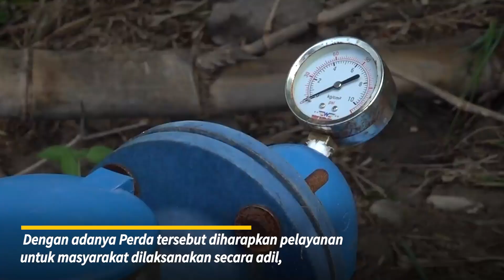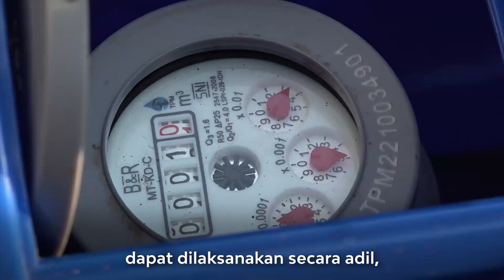Raperda Penyelenggaraan SPAM, Jamin Pemenuhan Air Minum untuk Masyarakat